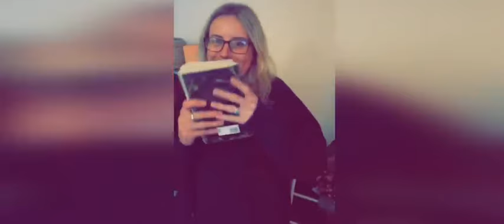SCARECAM Pranks Reaction 2024 | Funny reaction